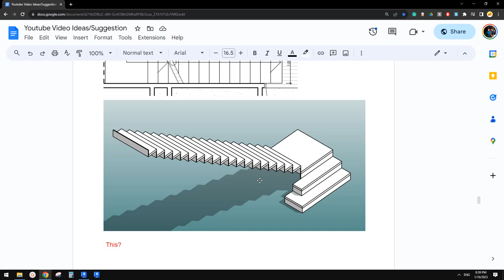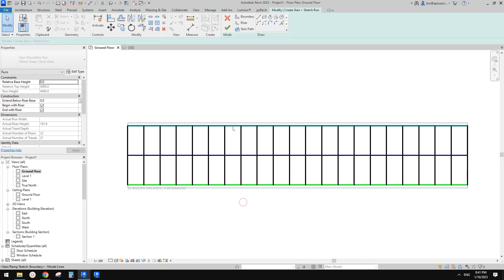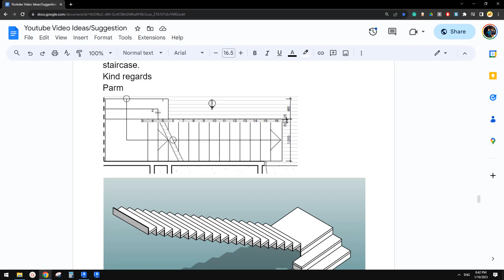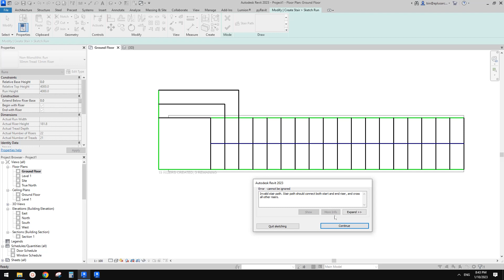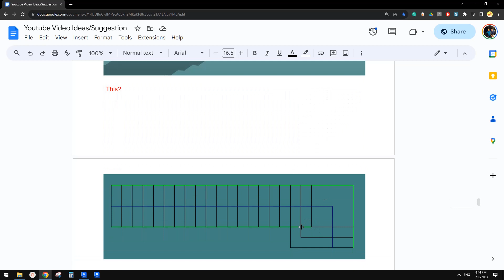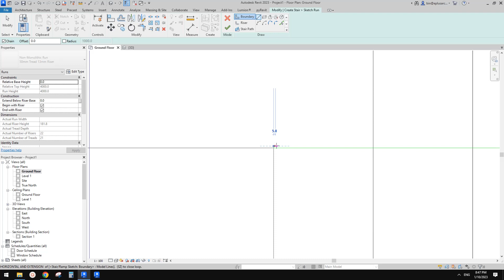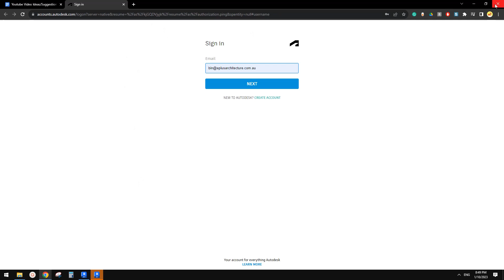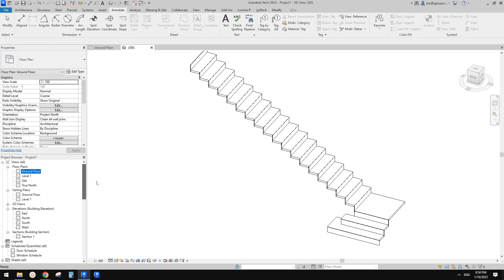23087 - Revit Stair Exercise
An L shape stairs with a landing and 2 extra risers. Refer to the thumbnail...